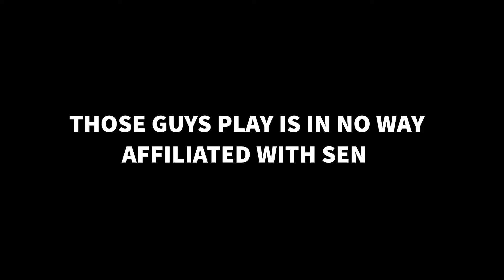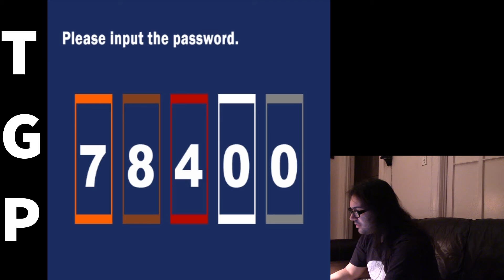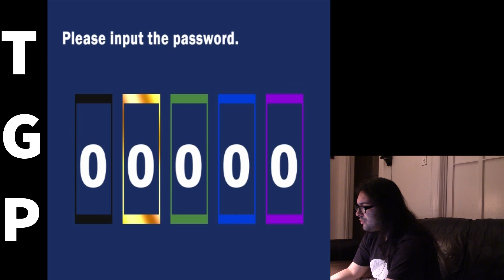Misao Let's Play Episode 4 - Matt Beats Games Ep 4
In this new series, Matt Beats Games! These are games that Matt has either never beaten before, and or is revisiting, from all different points in his life!

The game Matt will be trying to beat today, for the month of Halloween, Misao!